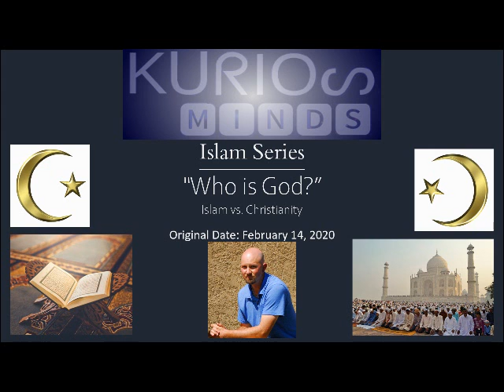Islamic vs. Christian Theology: Similarities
This is an examination of 5 of the 10 (or so) descriptions of the nature of God. It begins with figuring out what God is like from careful philosophy, especially as it relates to the cosmological argument. With the philosophical stance in place, we'll look at whether Islamic/ Quranic theology describes God the same way. Then we'll compare Christian/ Biblical theology to these same aspects of God's nature.
Omnipresence--Omnipotence--Omniscience--Omnitemporality--Immutability